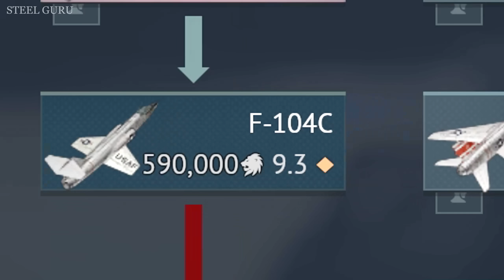STOCK Air BRRRRRRRT 💥💥💥 F-104C GRIND Experience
War Thunder Funny Video: "STOCK Air BRRRRRRRT 💥💥💥 F-104C GRIND Experience "